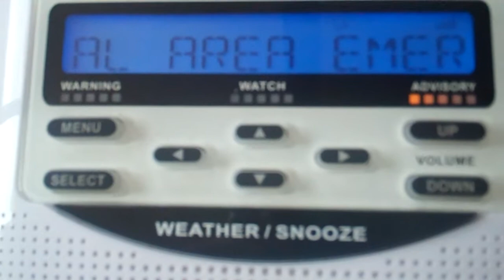July 6th - Local Area Emergency (READ DESC.)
Recorded on September 12, 2012 using a Flip Video camera. This took place on July 6th, 2009. I know this wasnt taken on that day; but since this was issued by my office, I will count this as a real EAS.

Message:

LOCAL AREA EMERGENCY
WISCONSIN EMERGENCY MANAGEMENT AGENCY MILWAUKEE/SULLIVAN
WISCONSIN
RELAYED BY NATIONAL WEATHER SERVICE MILWAUKEE/SULLIVAN WI
1105 AM CDT MON JUL 6 2009

THE FOLLOWING MESSAGE IS TRANSMITTED AT THE REQUEST OF THE
WISCONSIN EMERGENCY MANAGEMENT AGENCY IN MILWAUKEE COUNTY.

DUE TO THE FIRE THIS MORNING AT THE PATRICK CUDAHY PLANT, ALL
SUMMER SCHOOL ACTIVITIES ARE CANCELED IN CUDAHY.

THE CUDAHY HEALTH DEPARTMENT IS EVACUATING ALL RESIDENTS WITHIN
ONE MILE RADIUS OF THE PATRICK CUDAHY PLANT.

GENERAL MITCHELL SCHOOL WILL SERVE AS A RECEPTION CENTER. PLEASE
TAKE YOUR PETS AND MEDICATION WITH YOU. IF YOU KNOW OF A NEIGHBOR
WHO DOES NOT HAVE A SCHOOL AGE CHILD, PLEASE GO AND KNOCK ON THEIR
DOOR AND GIVE THEM THIS MESSAGE.